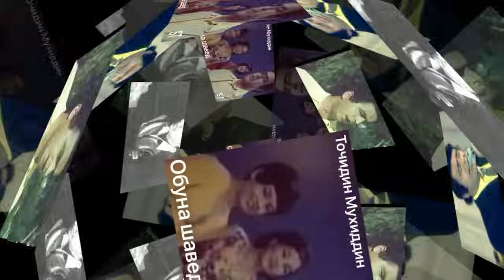Точиддин Мухиддинов - Гулчини сурудхо 1 /Tojiddin Muhiddin - Gulchini surudho 1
Ба канал обуна шуданро фаромуш насозед!

Точиддин Мухиддинов (тадж.Тоҷиддин Муҳиддинов) — таджикский знаменитый певец советских времен. Tojiddin Muhidin родился 2-го февраля 1949 года в Гиссарском районе Республики Таджикистан. Юность артиста прошло в селе Дурбат а также села Мортеппа Гиссарского района.